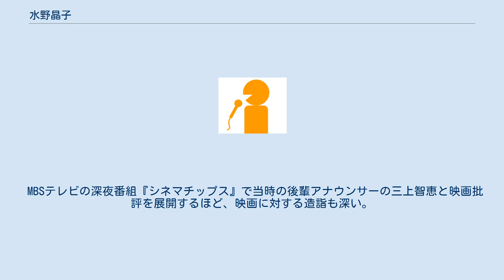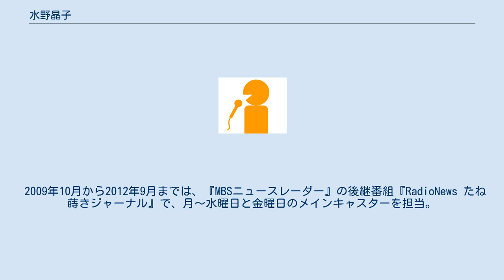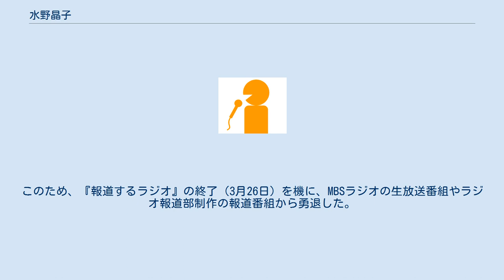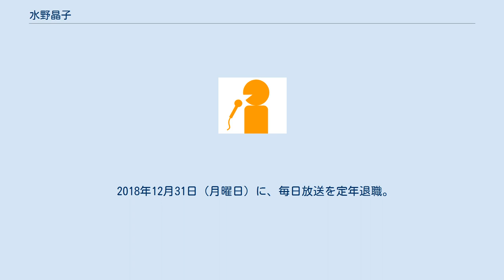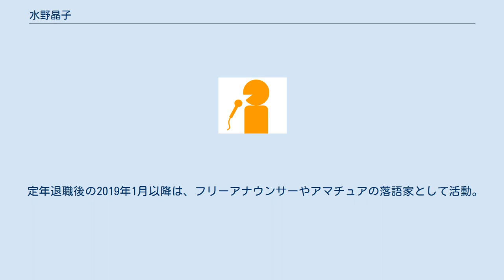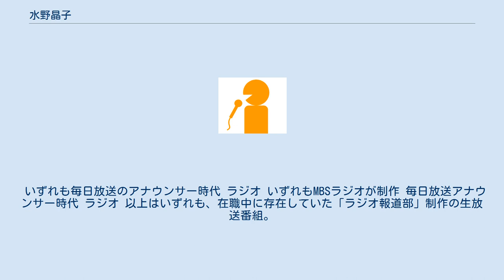水野晶子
水野 晶子（みずの あきこ、1958年12月18日 - ）は、日本のフリーアナウンサー・アマチュアの落語家。
 1981年から1991年3月31日までは、大阪テレビタレントビューローに所属しながら、毎日放送（MBS）との間でアナウンサーとしての専属契約を締結。
1991年4月1日付でMBSに正社員で入社してからは、2018年12月31日に定年で退職するまで、アナウンサーとして勤務していた。
 大阪府生まれ滋賀県育ち 滋賀県草津市の出身で、滋賀県立膳所高等学校から神戸市外国語大学へ進学した。
大学卒業後の1981年4月に、大阪テレビタレントビューローと契約。
MBS専属のアナウンサーとして同局の番組へ出演した後に、1991年4月に専門職（アナウンサー、後に一般職）の社員として入社した。
水野以前にも、佐々木美絵が同様の経緯で同社の正社員になっている。
 アナウンサーを志したのは小学4年生からで、「（当時大ファンだった）布施明に仕事で会える」という理由で、学生時代には音楽番組の司会を目指していた。
MBSのアナウンサーになったきっかけは、大学への在学中に、MBSのアナウンサーだった角淳一がパーソナリティを務めるMBSラジオの音楽生ワイド番組（タイトル不詳）のアシスタントを選ぶオーディションへ参加したことにある。
水野が「舟唄」（八代亜紀）を十八番にしていることを角に伝えたところ、角から目の前で歌うように勧められた。
ところが、「突然の勧めで頭が真っ白になった」という水野は「舟唄」を歌えないまま角の前で号泣。
これに対して、角は「（オーディションで求めていた）タレントというより、アナウンサーに向いている」という言葉で水野を慰めたという。
結局、水野はアシスタントに採用されなかったものの、オーディションから半年後にMBSとの間でアナウンサーとしての専属契約を締結。
角淳一が当時同社のアナウンサーだったことから、角の部下になった。
 大阪テレビタレントビューローへの在籍中から、『諸口あきらのイブニングレーダー』（毎日放送ラジオ報道部が制作していたMBSラジオ平日夕方の生ワイド番組）へ出演。
後継番組の『情報ラヂオ・スパイス!』『MBSニュースワイドアングル』でも長年パーソナリティやアシスタントを務めた。
 2005年4月の番組改編で、上記番組の放送枠が平日の早朝（06:00 - 07:45）に移動したのを機に、冠番組『はやみみラジオ!水野晶子です』でメインパーソナリティを担当。
2008年3月に同番組が終了すると、同年4月から平日夜間に放送を開始した『MBSニュースレーダー』で金曜日（「ニュースレーダー 金曜は水野です」）でもパーソナリティを務めた。
その一方で、『諸口あきらのイブニングレーダー』時代から、毎日新聞社の近藤勝重（大阪本社社会部記者→「サンデー毎日」編集長→東京本社専門編集委員）と番組でたびたび共演。
MBSラジオで『はやみみラジオ!水野晶子です』以降に出演の生放送番組では、2012年度のプロ野球オフ期間を除いて、2014年3月27日まで近藤勝重によるラジオコラム「しあわせの雑学」で聞き手を務めていた。
 MBSテレビの深夜番組『シネマチップス』で当時の後輩アナウンサーの三上智恵と映画批評を展開するほど、映画に対する造詣も深い。
同番組の終了後も、アナウンサーや管理職としての仕事のかたわら、大阪毎日文化センターで「水野晶子のシネマトーク」と題した講義を担当していた。
 テレビ番組については、前述の『シネマチップス』のほか、平日の午前中に放送されていた大阪株式市況関連の番組で長らくキャスターを担当。
毎日放送アナウンサー室の企画による『あどりぶランド』（当時の現役アナウンサーが全員登場することで知られた深夜番組）へ出演する機会も多かったが、ラジオ報道部が制作する生放送番組を担当する機会が増えるにつれて、登場の頻度は減っていた。
現に、2007年10月15日放送の『ちちんぷいぷい』（角が2011年9月30日までレギュラーで出演していた平日午後の情報番組）の「今日のポン!」コーナーに、MBSラジオが聴取率調査週間に合わせて設定する「スペシャルウィーク」のPRで、ラジオパーソナリティの1人として出演するまでは、ほぼ6年間『MBSニュース』以外出演していなかった。
その後も出演番組を事実上ラジオ番...